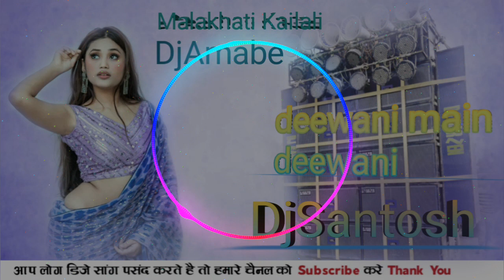Deewani Main Deewani Sajan Ki Deewani Dj Song 2021 Hindi Dj#Remix Song DjSantosh Malakhati Kailali